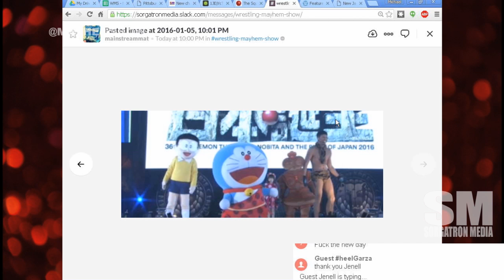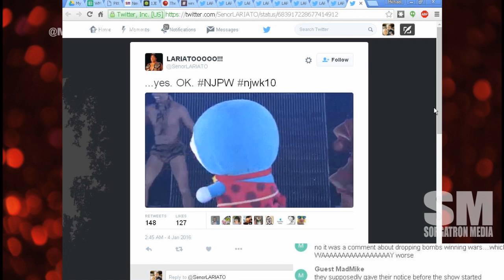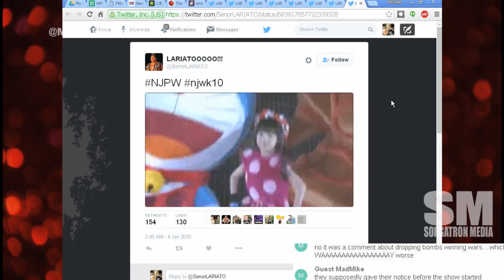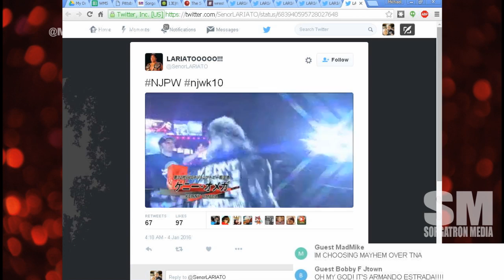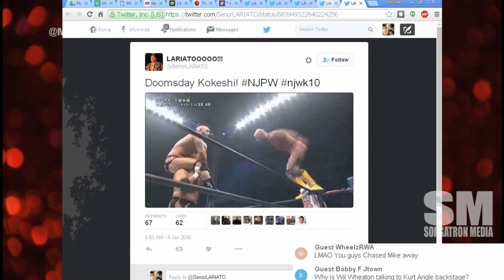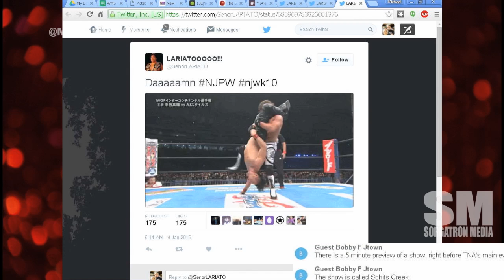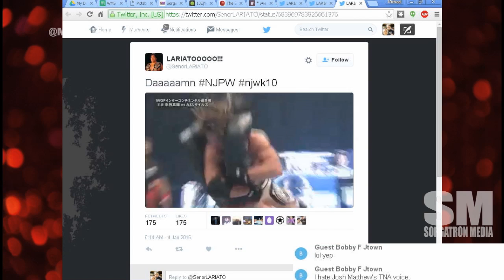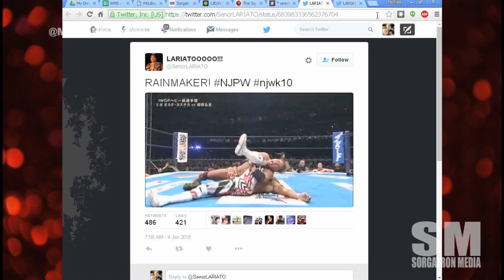Wrestle Kingdom 10 Review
We run down every aspect of the big New Japan Pro Wrestling show Wrestle Kingdom 10 including some of our favorites AJ Styles, and that weird cat anime from the pre show.

Papa Lunchbox (@DjLunchbox), Vaughn Johnson (@VaughnMJohnson), Matt Carlins (@MainstreamMat), Eamon Paton (@Eamon2Please), and Mike Sorg (@Sorgatron).